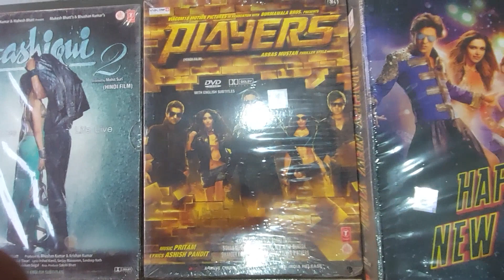t series # wanted